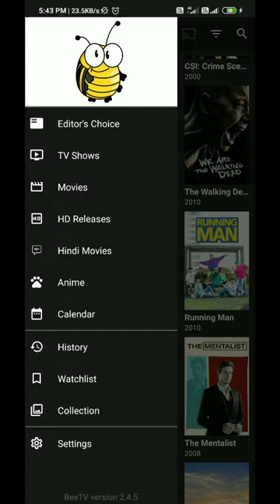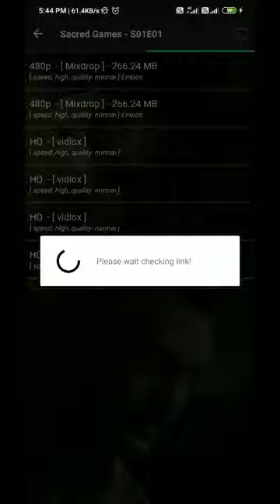Free trial Netflix